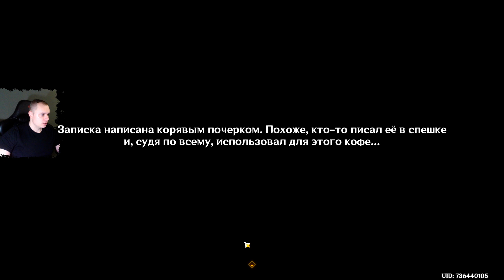Геншин Импакт ➤ Леруа: Петля на шее ➤ Осмотрите странный ящик ➤ Прохождение игры Genshin Impact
В этом видео:
Прохождение квеста «Леруа: Петля на шее» в Фонтейне
Как начать задание
Как осмотреть странный ящик
Награды
Видеопрохождение
ВидеоГайд